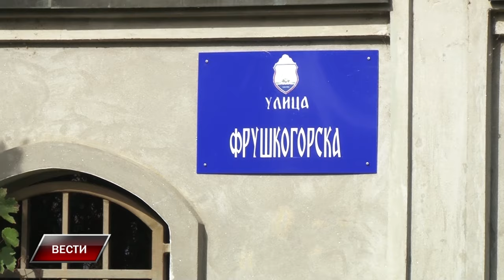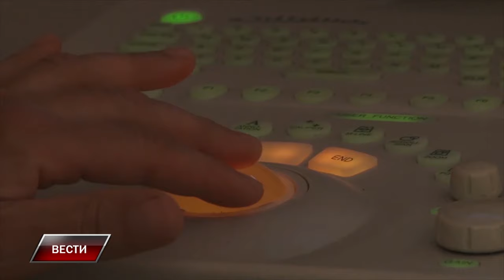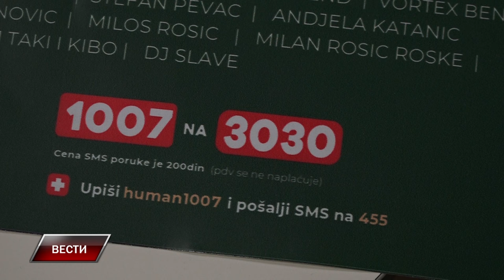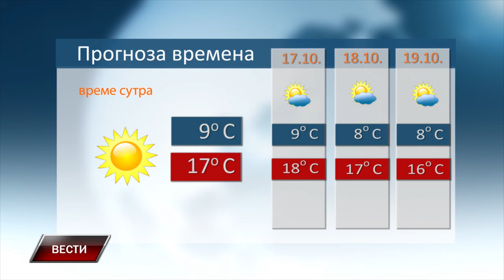VESTI 15 10 2024